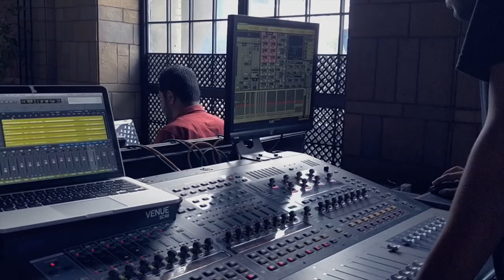On The Road: DCF Shapes | Vlog#1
DCF Shapes & Friends @Flea Bazaar Cafe, Mumbai | 5th July, 2018

Musicians:
Drums: Lindsay D'Mello
Bass: Hash Bass
Keys: Bharath Kumar
Trombone: Ramon Ibrahim
Saxophones: Rhys D'Souza, Ryan Sadri
Rap/MC: Illastraight, Bob Omulo